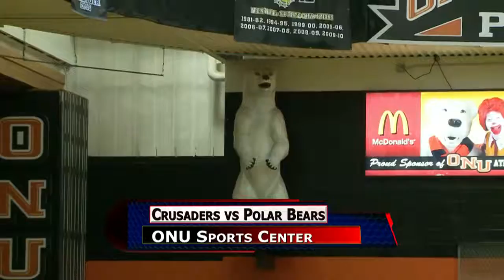Capital vs Ohio Northern Women's Basketball